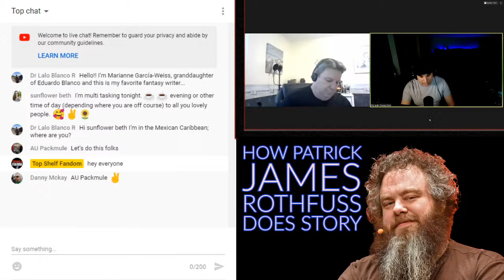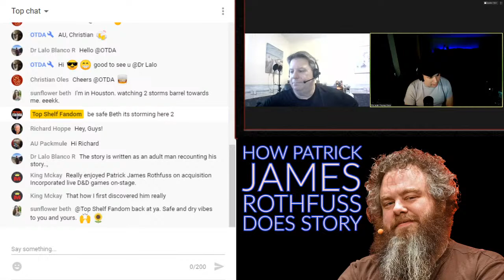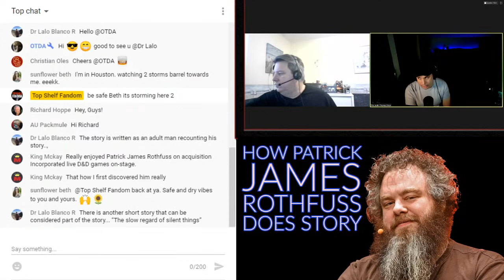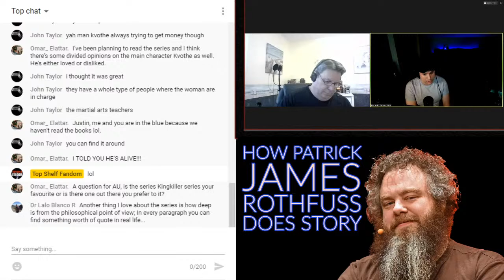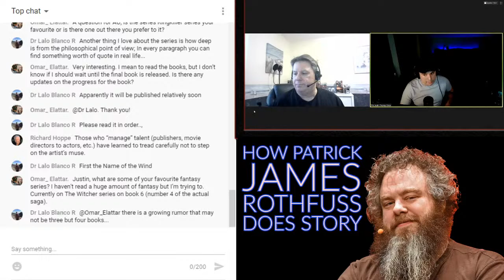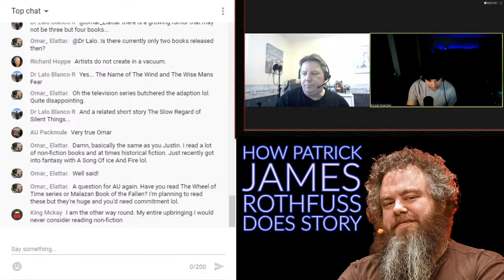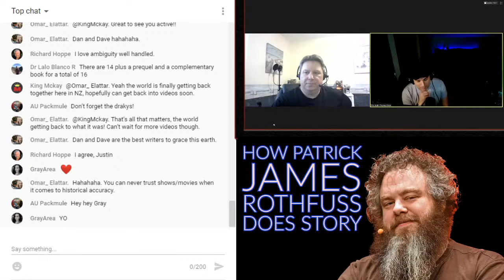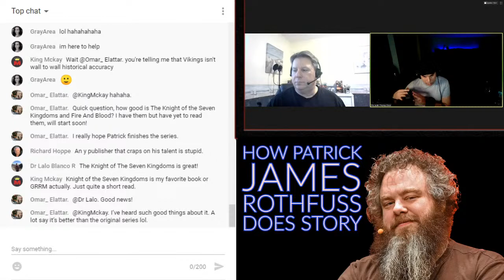How Patrick James Rothfuss Tells a Story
How Patrick James Rothfuss Tells a Story with Special Guest - Au Packmule

Patrick James Rothfuss (born June 6, 1973) is an American writer of epic fantasy. He is best known for his series The Kingkiller Chronicle, which won him several awards, including the 2007 Quill Award for his debut novel, The Name of the Wind. Its sequel, The Wise Man's Fear, topped The New York Times Best Seller lis

Thanks 2 My Patrons
Bruce C. Moore
Amberlyn McKay
Cardinal Doomsday
Susan
Jane
Lynda Levy
Tiziana Vitali
Steelrain510
Brett Fuller
Maura Lee

Video is Protected  by Copyright Disclaimer Under Section 107 of the Copyright Act 1976, allowance is made for "fair use" for purposes such as criticism, comment, news reporting, teaching, scholarship, and research. Jun 6, 2016